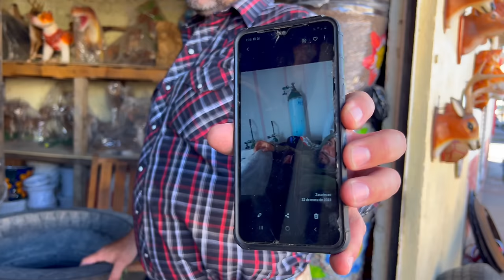ALGUNOS LAS QUEMAN, Juan Manuel las TRANSFORMA EN ARTE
Esta es la segunda parte de la sorprendente historia de Juan Manuel, el artesano que trasforma las llantas de desecho en verdaderas obras de arte. Aquí Juan Manuel nos cuenta cómo venció los grandes retos que afectaron su salud física y mental. Su historia es muy poderosa y esperamos que inspire a muchas personas a vencer las dificultades por las que este pasando.